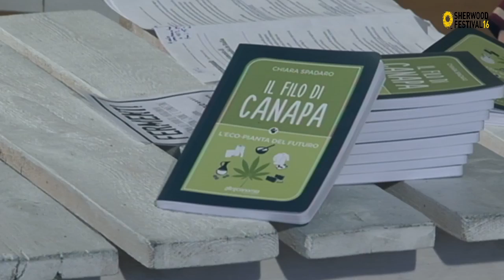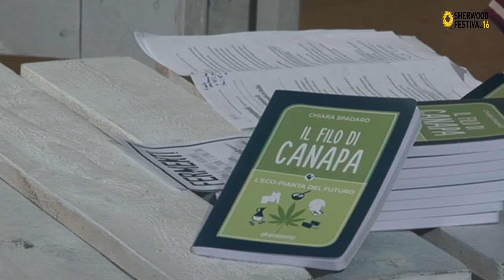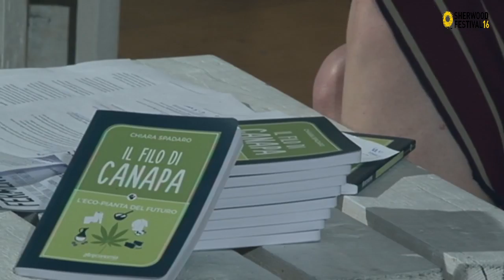01.07.16 - Presentazione del libro "Il filo di canapa" a Sherwood 2016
Presentazione del libro "Il filo di canapa" con l'autrice Chiara Spadaro.

Tutti i segreti della cannabis, l'eco-pianta del futuro. Gli usi pratici per cucina, tessuti, bioedilizia, ecocosmesi.
Le battaglie in corso per l'uso terapeutico della cannabis e la sua legalizzazione nelle parole degli esperti.